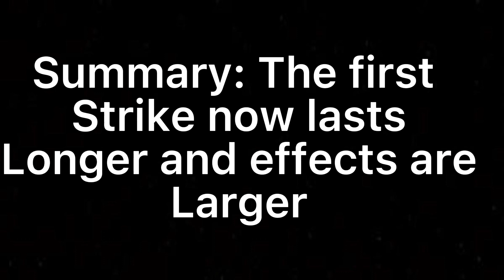Yae’s Elemental Burst Was Changed! Genshin 2.5 Leaks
Yae Miko’s elemental burst was changed
This leak shows the change and a comparison between before and after